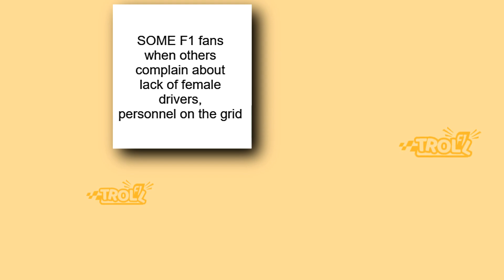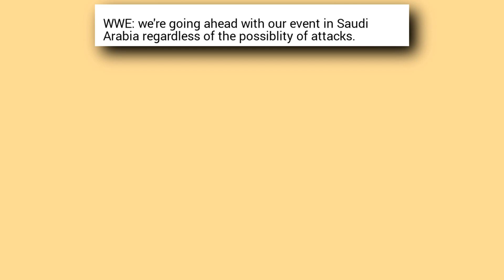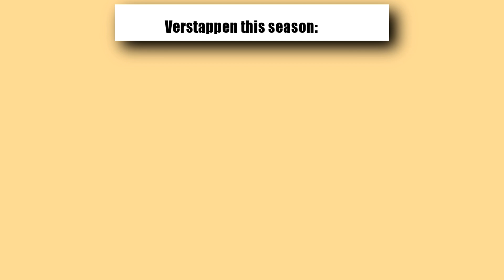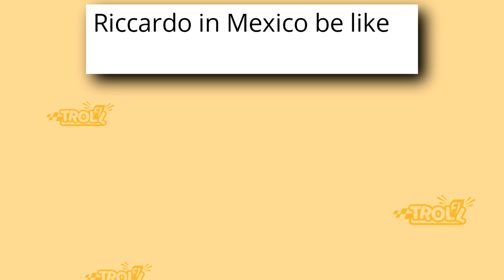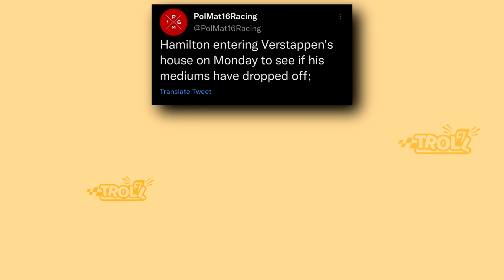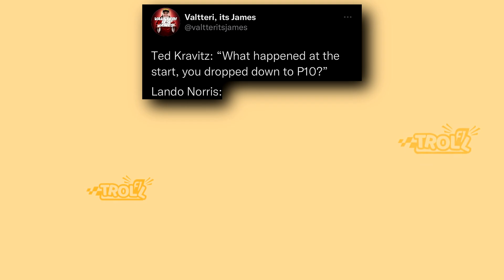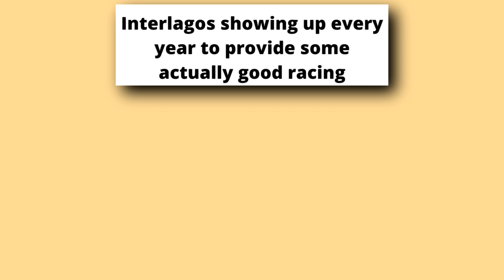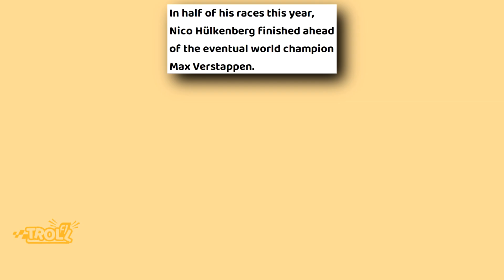Best F1 Memes v31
In this video you'll see Latifi memes, Verstappen Memes and many more!

Radio show (Funk) by Infraction